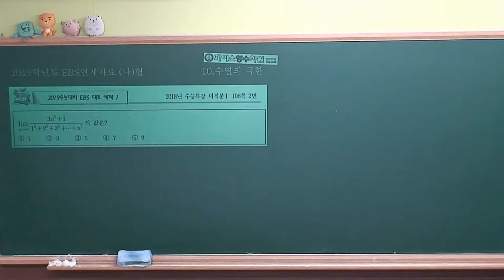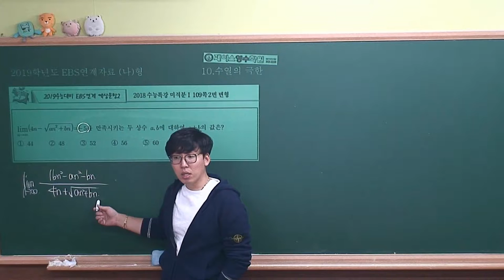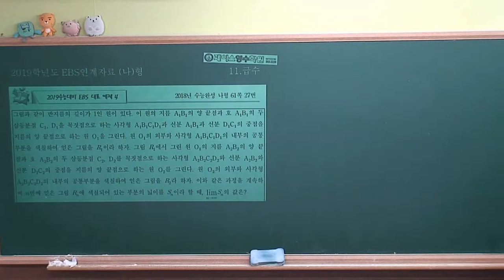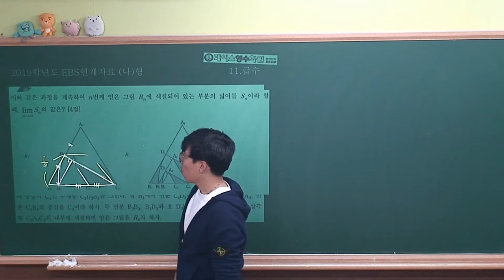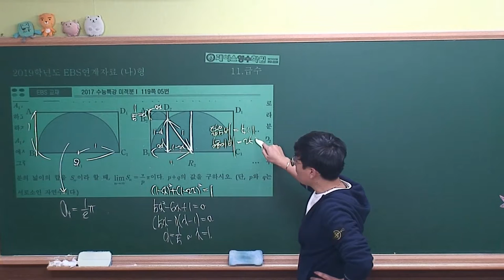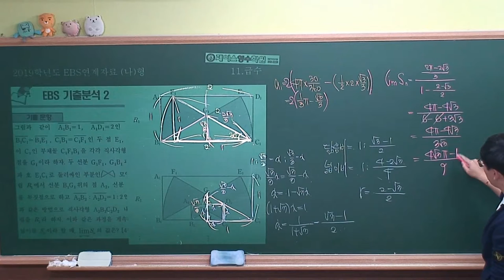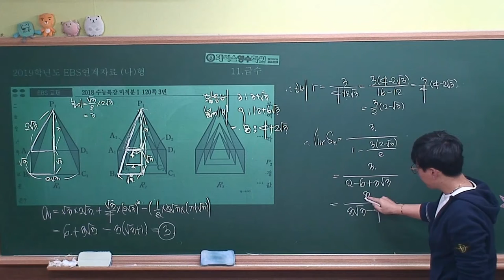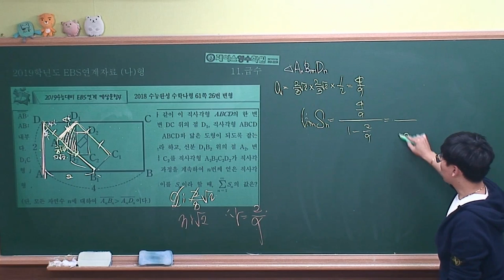2019 ebs연계자료 나형 5 수열의 극한